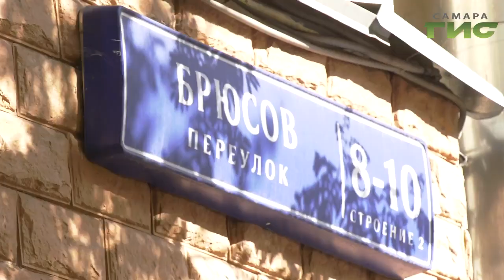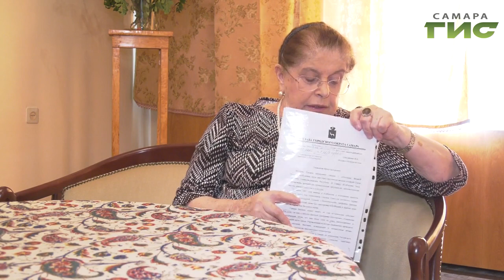Воспоминая о Куйбышеве начала 40-х в эксклюзивном интервью Ирины Шостакович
Эта музыка рождалась под обстрелами. О создании знаменитой 7-й симфонии Шостаковича съемочной группе телеканала "Самара-ГИС" рассказала вдова легендарного композитора в эксклюзивном интервью.